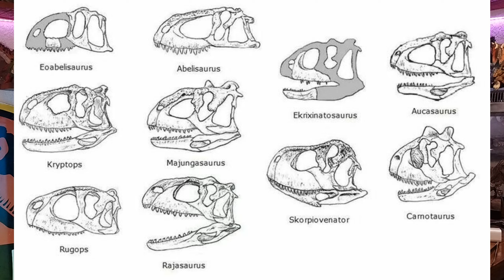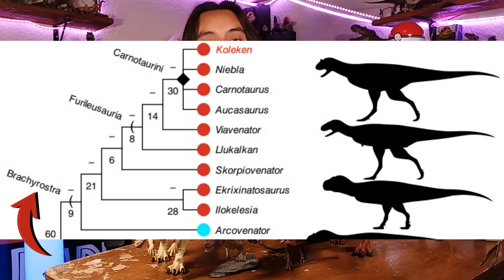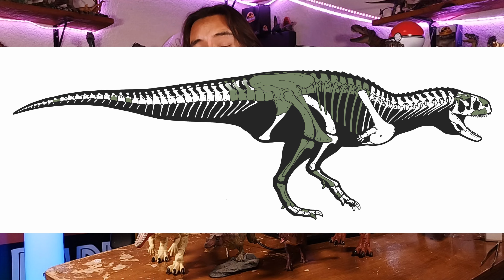KOLEKEN: El Nuevo Dinosaurio de Sudamérica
La paleontología cada día nos arroja nuevos y muy interesantes descubrimientos y está vez tenemos a una nueva especie de dinosaurio.

Este nuevo pariente de Carnotaurus vivió hace unos 69 millones de años, en La Patagonia y llegó a medir unos 6 metros de longitud y tenia un rostro típico de los dinosaurios abelisauridos, ¿Quieres saber más? acá abajo te dejo el enlace al paper de su descripción: